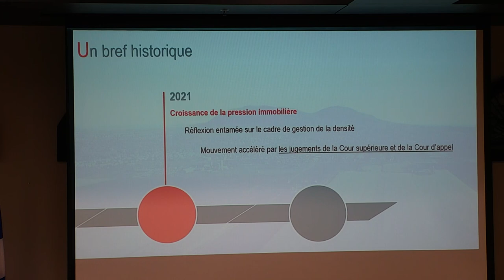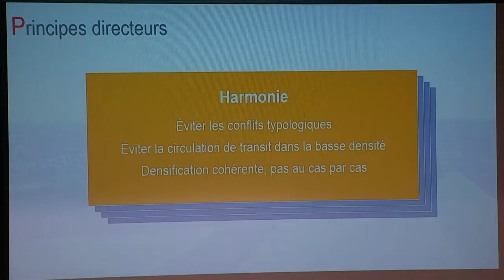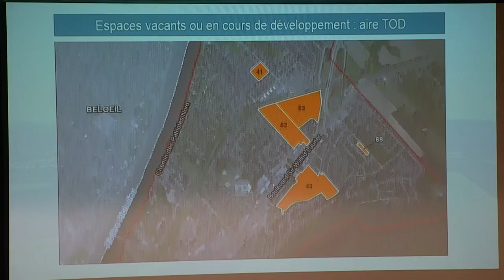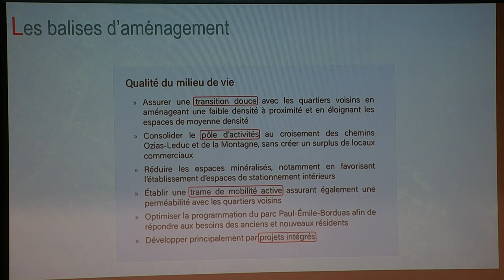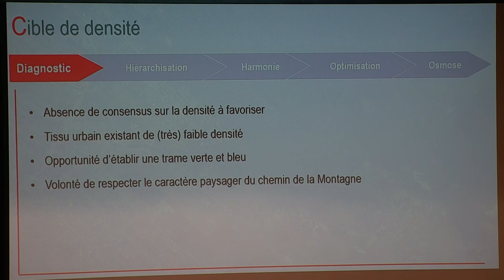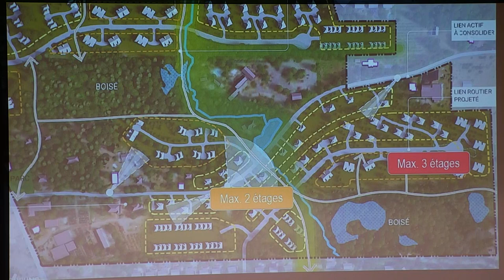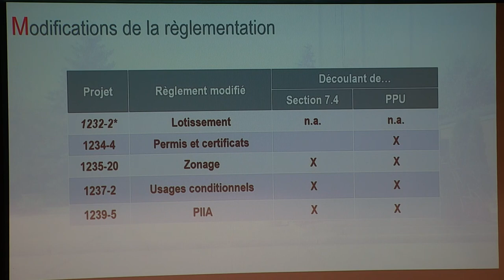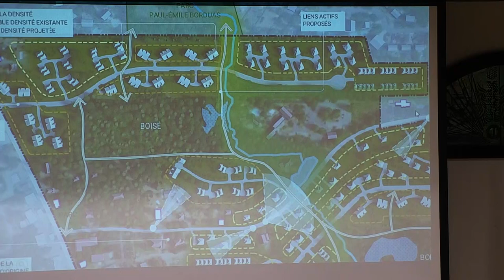Assemblée de consultation publique ZONE A-16 - 24 mai 2022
Visionnez la séance de consultation publique sur le projet de modification du Plan d’urbanisme durable (PUD) et, plus particulièrement, sur le Plan particulier d’urbanisme (PPU) et les règlements qui encadreront l’aménagement et le développement de la zone A-16. Lors de cette soirée, des explications ont été données sur ces projets de règlement ainsi que sur les conséquences de leur adoption.